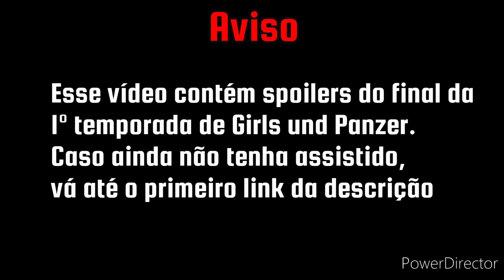"CONSERTANDO" O FINAL DE GIRLS UND PANZER